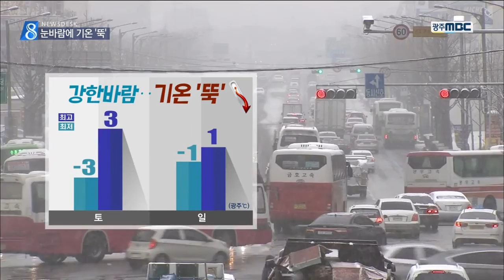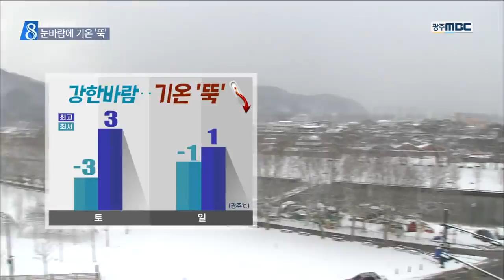[뉴스데스크]절기 '대한'...주말에도 추위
(앵커멘트)

오늘 많이 추웠죠

대한 한파 때문인데요...

주말에도 눈이 내리고
강추위가 이어지겠습니다.

자세한 주말 날씨,
백단비 기상캐스터입니다.

(캐스터)
푸르른 대나무 숲이
하얀 눈꽃 세상으로 변했습니다.

그림 같은 설경을 담기 위해
관광객들은 쉴새 없이 셔터를 눌러댑니다.

모처럼 내린 눈에 아이들은 추위도 잊은채
눈사람을 만드느라 여념이 없습니다.

(인터뷰)윤시내/서울
"눈와서 좋아, 추위도 못느껴"

그렇지만 매서운 눈바람에
길을 걷는 사람들은 몸이 저절로 움츠러듭니다.

(인터뷰) 김영란/농성동
"너무 추워, 갑자기 와서 당황스럽다"

(인터뷰) 정용복/농성동
"눈와서 차가 밀려, 추워"

오후부터 소강 상태를 보이는 눈은
내일 밤부터 다시 시작돼
1센티미터 안밖의 눈이 쌓이겠습니다.

내일 아침 최저 기온은 영하 3도 안밖,
낮 최고기온도 3도에 머물겠습니다.

특히 목포와 영광 등
전남 16개 시,군에 내려진 강풍주의보가
내일까지 이어지면서
체감 기온을 더욱 떨어뜨리겠습니다.

(스탠드업)
오늘 시작된 눈은 내리다 그치다를 반복하면서
다음주 월요일까지 이어질 것으로 보입니다.

MBC 뉴스 백단비입니다.